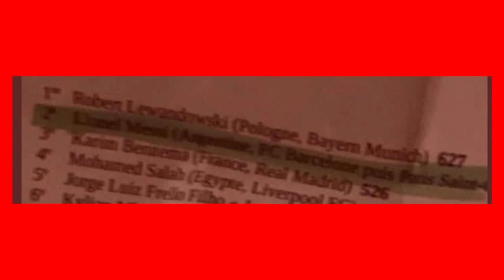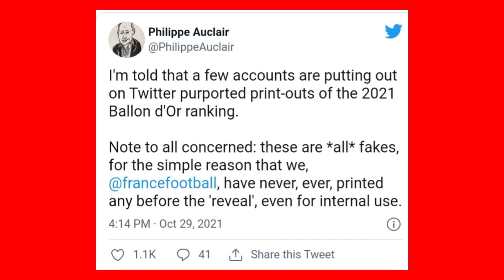Ballon D'Or 2021 - Winner LEAKED!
Ballon D'Or 2021. Ballon D'Or 2021 Winner. Ballon D'Or 2021 Winner LEAKED. ballon d'or 2021 leaked. Ballon D'Or 2021 Winner Announcement. Ballon D'Or 2021 Winner Revealed. Ballon D'Or 2021 Winner Name. FIFA Ballondor 2021 Winner. Ballondor 2021 Possible Winner. Ballon D'Or 2021 Winner Prediction. Ballon D'Or 2021 Date and Time. Ballon D'Or 2021 ranking. Ballon d'Or 2021 Nominees. ballon d'or 2021 Messi. Ballon D'Or 2021 Ranking Latest. Ballon D'Or 2021 Lewandowski. Ballon D'Or 2021 Jorginho. Ballon D'Or 2021 Ronaldo. Ballon D'Or 2021 Benzema. Ballon D'Or 2021 Mbappe. Ballon D'Or 2021 Mohamed Salah. Ballon D'Or 2021 Leaked Photo. Ballon D'Or 2021 Leaked Results. Ballon D'Or 2021 Winner leaked Images. Ballon D'Or 2021 Ranking List. Ballon D'Or 2021 rankings malayalam. Ballon D'Or 2021 ranking today. Ballon D'Or 2021 latest update. Ballondor 2021 ranking top 5 . Ballondor 2021 Ranking in Hindi. Ballon D'Or 2021 Power Ranking Update. Messi Ballondor. Lewandowski Ballondor. Ballon D'Or 2021 Ranking New. Ballon D'Or 2021 Power Ranking of October. Ballon D'Or 2021 Ranking October.